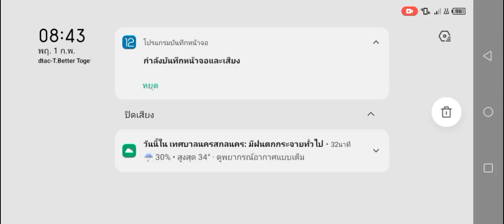upgrade large cameraman melon playground